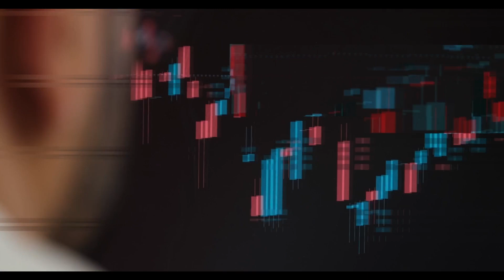'Lunáticos', de Martín Salinas - Trailer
Trailer de 'Lunáticos', de Martín Salinas